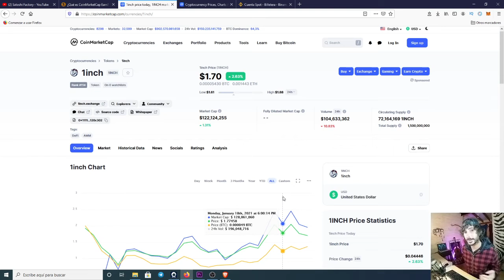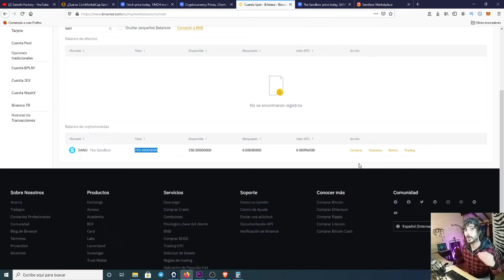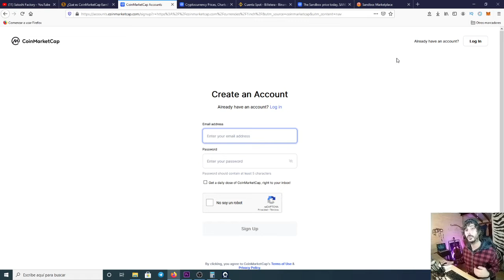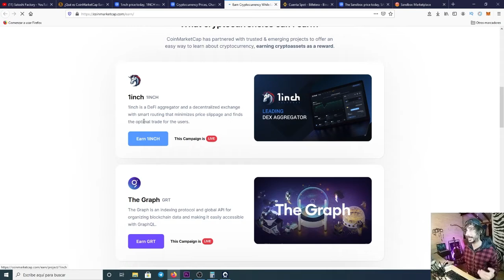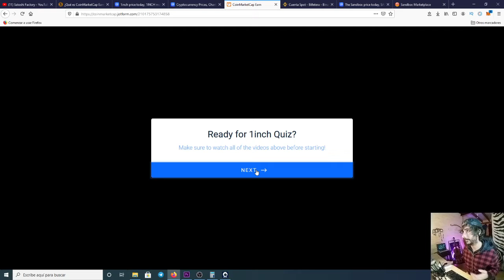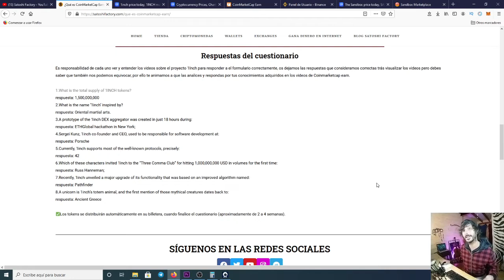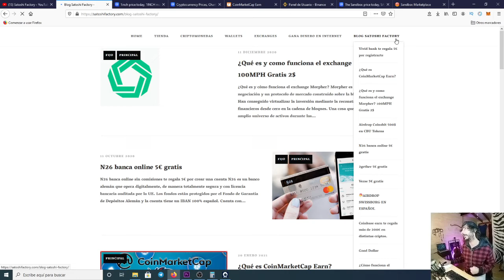⚫️Coinmarketcap Earn te regala 6$💰 en 1Inch | Airdrop limitado🔥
De una manera divertida y de bajo riesgo, viendo videos y probando sus conocimientos, CoinMarketCap Earn permite a los usuarios recibir tokens mientras aprenden sobre un proyecto de criptomonedas.

🤓INSTRUCCIONES
1️⃣Debes tener cuenta en Binance y coinmarketcap
Regístrate en coinmarketcap⬇️⬇️
🟡Crea una cuenta en Binance para cobrar estos 10$⬇️⬇️
Mira los 3 videos y resuelva el cuestionario.
3️⃣RESPUESTAS⬇️⬇️
👨🏼‍💻Visita el post en nuestra web⬇️⬇️

📝En el exchange binance puedes comprar y vender criptomonedas con tarjeta de crédito, débito o depósito bancario, realizar trading con las comisiones más bajas del mercado, ganar intereses a diario con las criptomonedas que ya posees, realizando staking o préstamos.

💰💰GANA UN BONO ENTRE 20 Y 600$ EN EL EXCHANGE BYBIT🔥🔥

🤓¡Únase a mí en Bybit y obtenga un bono de $10 en BTC! Además, le esperan hasta $600 en recompensas en el Centro de Recompensas de Bybit. Empiece con mi código de referencia🔥🔥

1️⃣Crea una cuenta sin la necesidad de realizar KYC (Disponible para la gran mayoría de países)
2️⃣En la sección promociones, centro de recompensa e introduce el código JACKPOT
3️⃣Realiza un depósito en para ser apto y recibir tu bono de hasta 600$

💳CREA TU CUENTA EN EL BANCO DIGITAL N-26 Y LLÉVATE 5€ GRATIS AQUÍ⬇️⬇️
⬇️⬇️SI TE PIDE ALGÚN CÓDIGO AL REGISTRARTE DEBES INTRODUCIR⬇️⬇️
nachoa3777

💫CÓDIGO⬇️⬇️
MBXFFQ

BTC: 1HC6tW9t6uPyfE6gVr4RLzEinzu1Xb7jBx
ETH: 0x314946c00730Db7793A58388ce60CaB65BCFF135
LTC: LMgkVTcpyHGABnRuGw4fMrrhRUsFuUZYS3
DOGE: DGL6oA9MUMDiEszJeE2CMBwjcrMzBP7Nfb